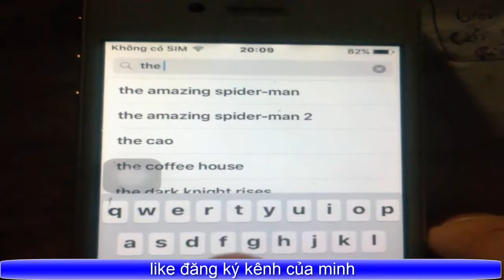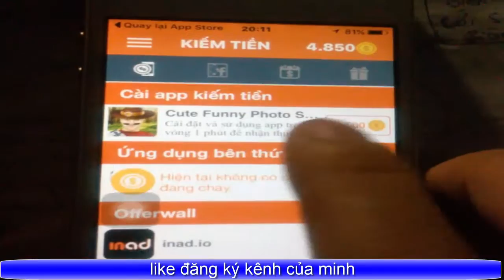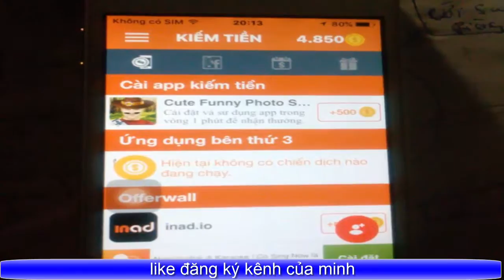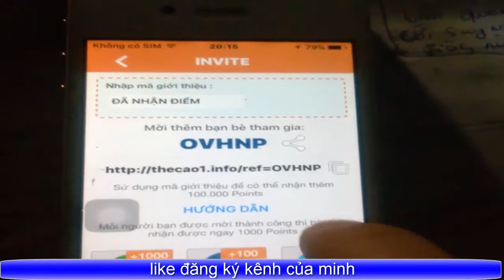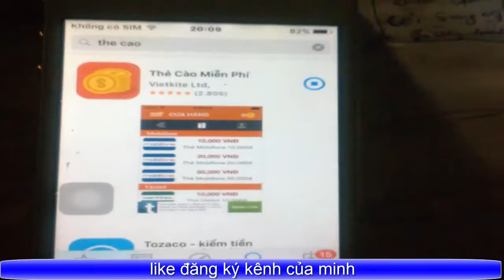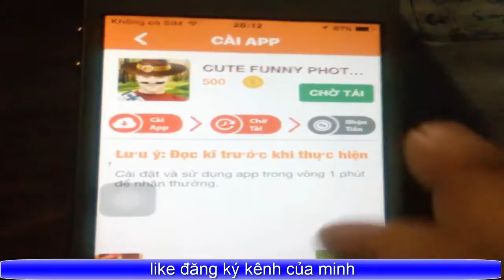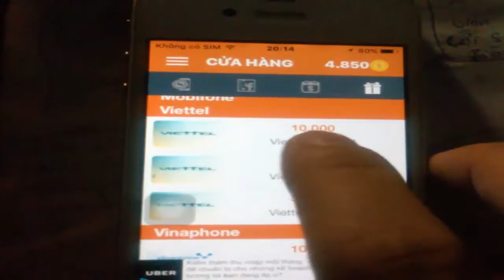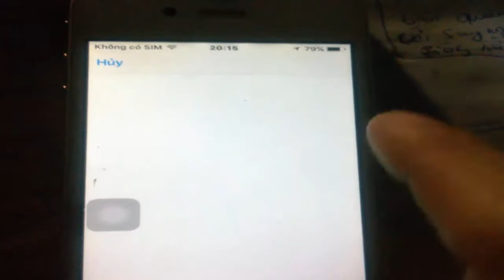app kiếm tiền online bằng smart phone thẻ cào . tháng kiếm 150k nap điện thoại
bạn cài app xong nhập mã code OVHNP nhận ngay 1000 $
kiếm tiền online cực dễ với app dùng cho ios iphone
Con đường tự do tài chính sẽ dành cho những ai có tính KIÊN TRÌ và NHẪN NẠI!

Tất cả mọi thứ chỉ quý giá tại 2 thời điểm: Trước khi có được và sau khi mất đi.

Hãy nói một tiếng xin lỗi với bản thân mình, bởi những năm qua đã không học cách yêu lấy mình!